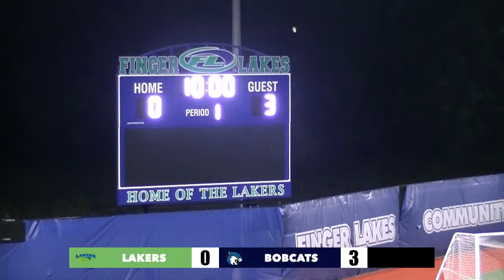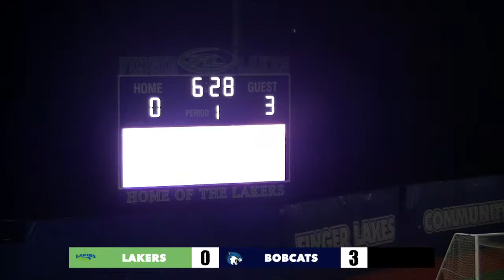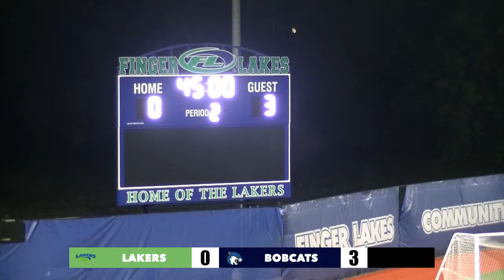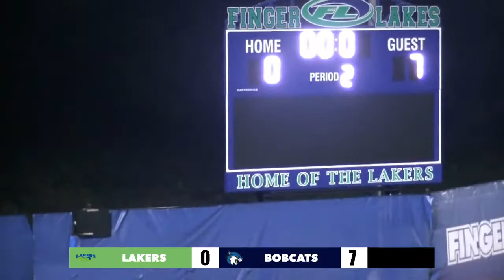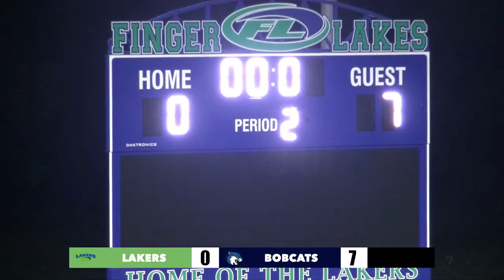Men's Soccer: Finger Lakes Community College vs. Bryant & Stratton - Rochester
The Lakers are home at the Finger Lakes Community College multi turf facility in a non-region matchup with the Bobcats of Bryant & Stratton - Rochester.

Men begin at 7 PM.